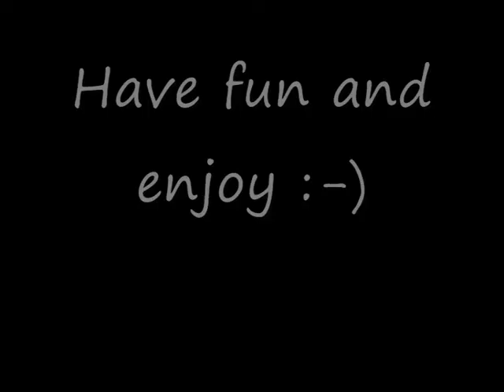That Power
Choreographed by Ruben Luna & Maria Maag
Phrased A B Intermediate Linedance